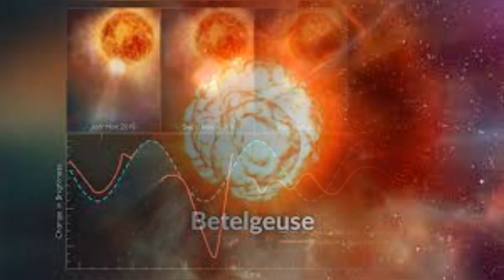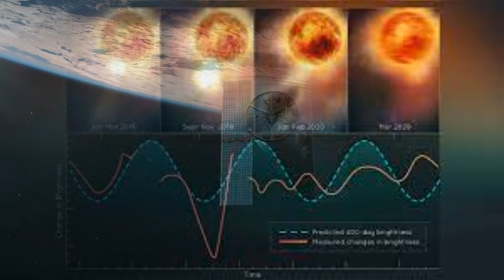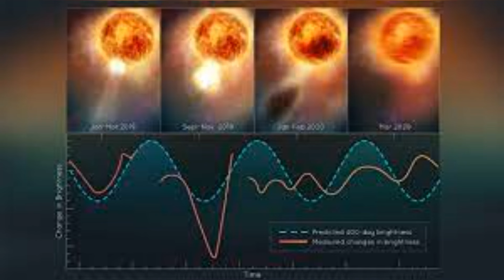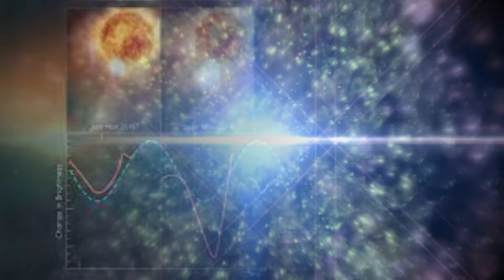Michio Kaku Betelgeuse Supernova Explosion To Take The Night Sky All Over The The World!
Explore the awe-inspiring world of Betelgeuse, a red supergiant star in the Orion constellation that's on the verge of a dramatic supernova explosion. This colossal star, 100,000 times brighter than our sun, has fascinated astronomers with its recent unpredictable dimming and sudden brightness surge. Join us as we unravel the mysteries of Betelgeuse’s future and what it reveals about stellar evolution. From its ancient significance to its potential cosmic spectacle, this journey offers a deep dive into one of the universe’s most intriguing phenomena.